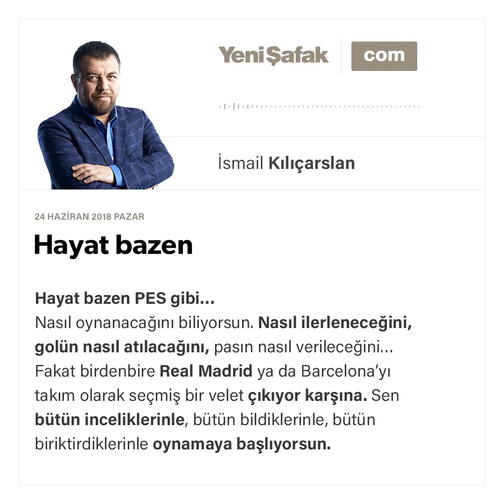İSMAİL KILIÇARSLAN - Hayat bazen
Hayat bazen PES gibi…
Nasıl oynanacağını biliyorsun. Nasıl ilerleneceğini, golün nasıl atılacağını, pasın nasıl verileceğini… Fakat birdenbire Real Madrid ya da Barcelona’yı takım olarak seçmiş bir velet çıkıyor karşına. Sen bütün inceliklerinle, bütün bildiklerinle, bütün biriktirdiklerinle oynamaya başlıyorsun. Paslar, çalımlar, iyi ortalar, ver kaçlar.